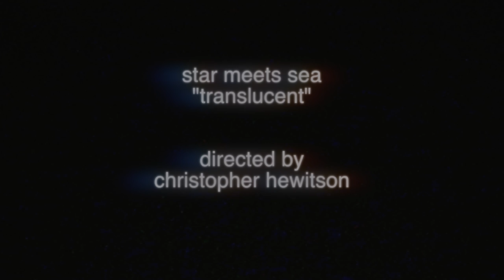STAR MEETS SEA 'Translucent' (official video - directed by Christopher Hewitson)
SMS first official video for their single Translucent. Graciously and lovingly filmed and put together for us by Director Christopher Hewitson, with scene credits to 'Blood and Black Lace' (1971)